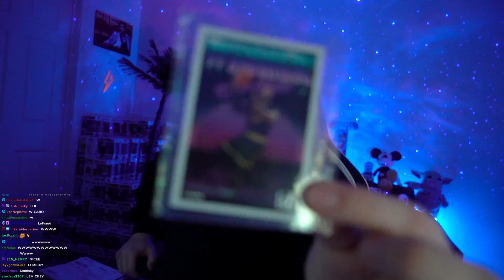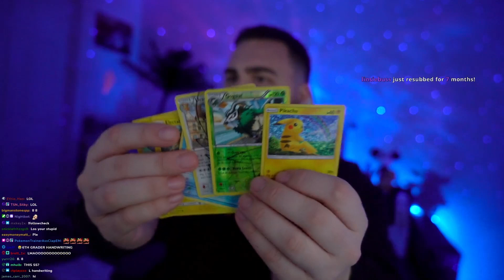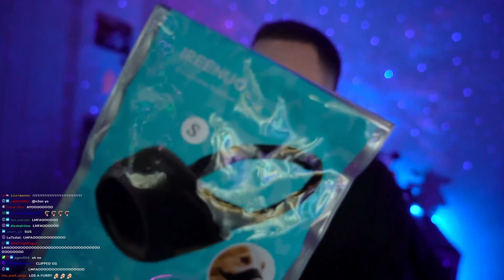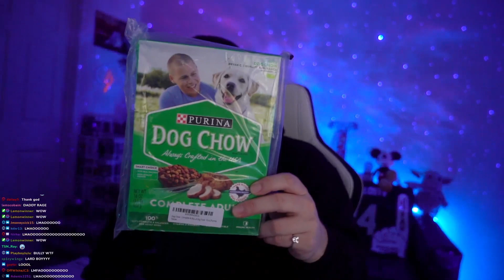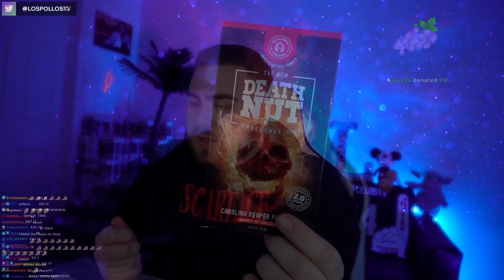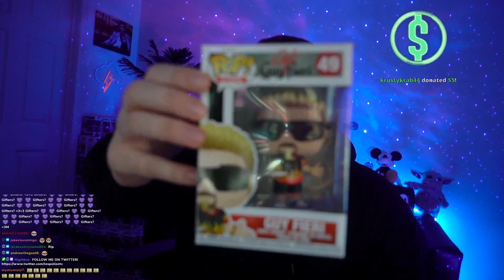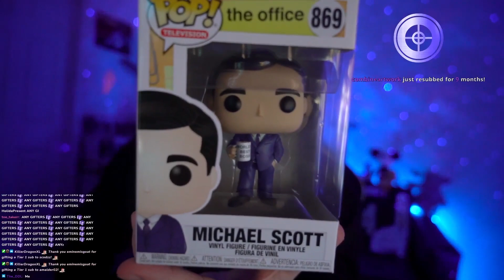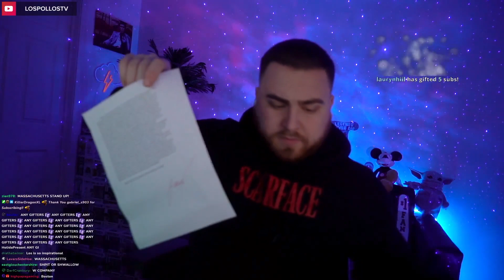LosPollosTV Got Sent A Giant LeMickey (Fan Mail Opening)